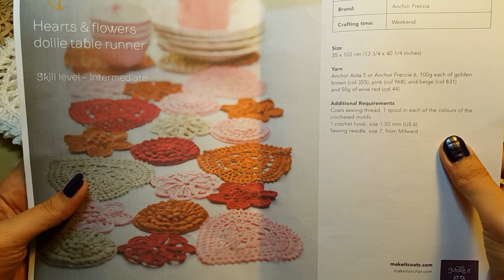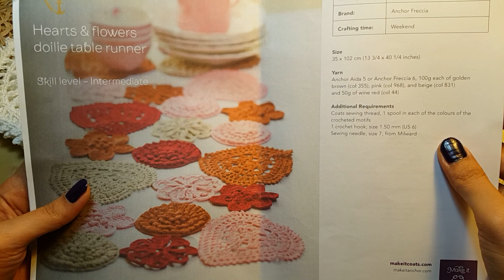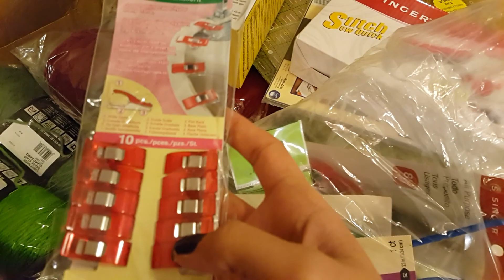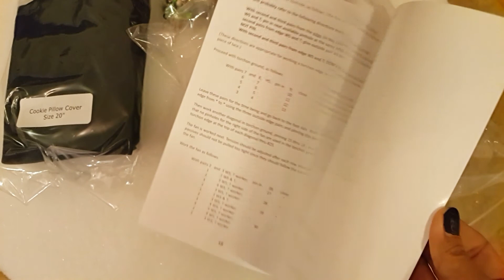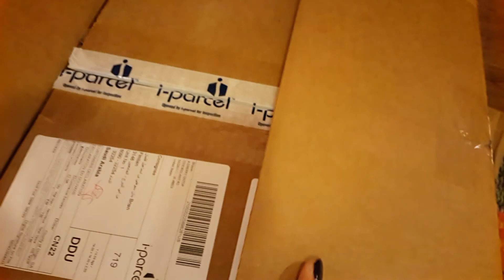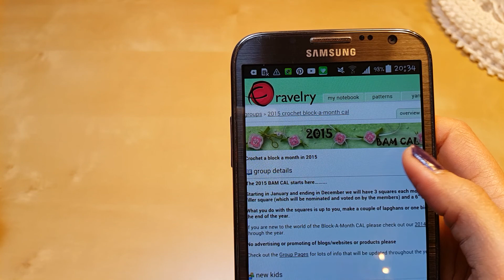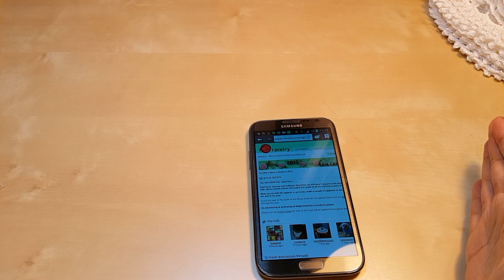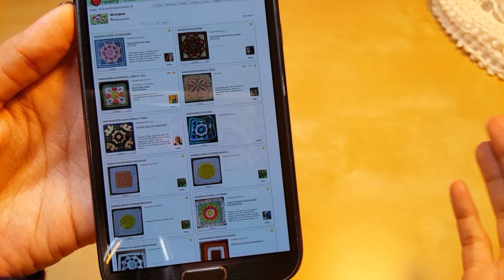مذكرات حرفية وأجندة ملونة #٣ : الليسيه الروماني Romanian lace